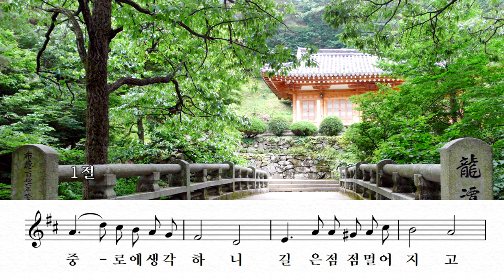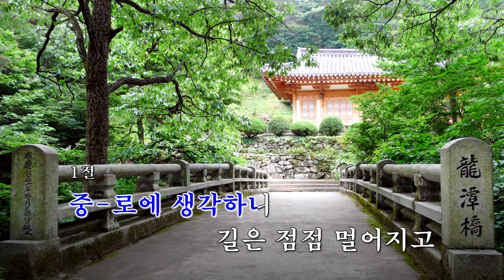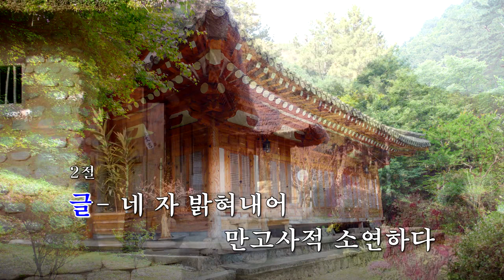11 흥비가기2B